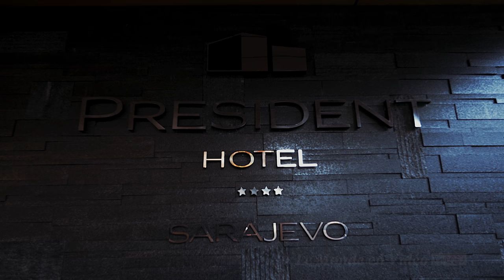President Hotel Sarajevo ,Bosnia Herzegovina in Ultra 4K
President Hotel Sarajevo ,Bosnia Herzegovina